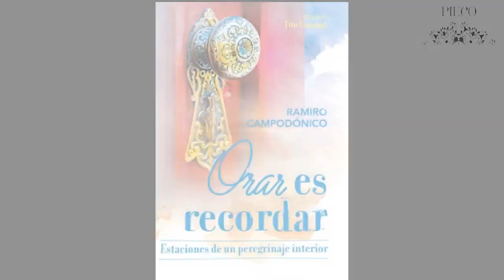Booktrailer "Orar es recordar" de Ramiro Campodónico I Editorial Pieco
Las páginas de "Orar es recordar" de Ramiro Campodónico ofrecen testimonio de algunas de las principales estaciones de un peregrinaje del espíritu. En cada una de ellas la música, la literatura, la reflexión filosófica y los frutos de una mirada contemplativa ocupan un lugar central. Entre otros contenidos que aborda el libro se encuentran el sentido trascendente de la vida, la batalla espiritual, la sacralidad del amor humano, la infancia como patria del corazón, la Nostalgia de Dios... Y también asuntos vinculados al misterio de la creación artística, la búsqueda de la Belleza y el vínculo entre el Arte y lo Sagrado.

Música del booktrailer: "Reza por mí", obra para piano compuesta e interpretada por Ramiro Campodónico

The pages of "To pray is to remember" by Ramiro Campodónico offer testimony of some of the main stations of a pilgrimage of the spirit. In each of them, music, literature, philosophical reflection and the fruits of a contemplative gaze occupy a central place. Among other contents that the book addresses are the transcendent meaning of life, the spiritual battle, the sacredness of human love, childhood as the homeland of the heart, Nostalgia for God ... and also matters related to the mystery of artistic creation , the search for Beauty and the link between Art and the Sacred.

Music from the booktrailer: "Pray for me", a work for piano composed and performed by Ramiro Campodónico